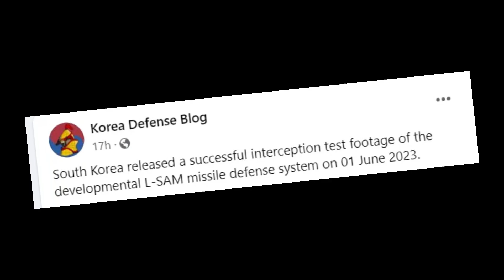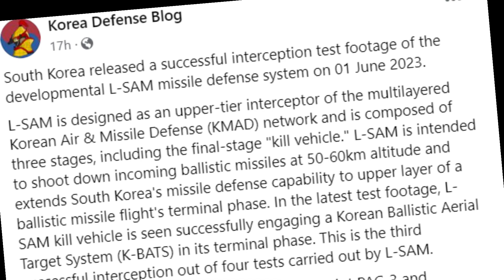South Korea's L-SAM Missile Defense System Shines in Successful Intercept Test | Asia Military News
Watch the groundbreaking test footage of South Korea's developmental L-SAM missile defense system as it successfully intercepts a ballistic missile in its terminal phase. The L-SAM, designed as an upper-tier interceptor, extends South Korea's missile defense capability to higher altitudes. Witness the power of L-SAM in action, along with insights on the multilayered Korean Air & Missile Defense (KMAD) network. Stay updated with Asia Military News for the latest defense developments in the region.